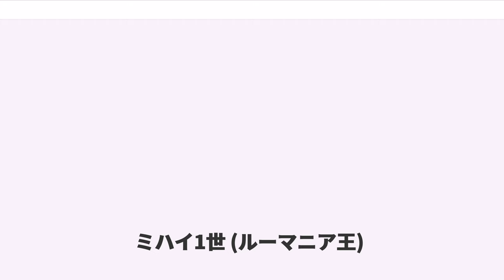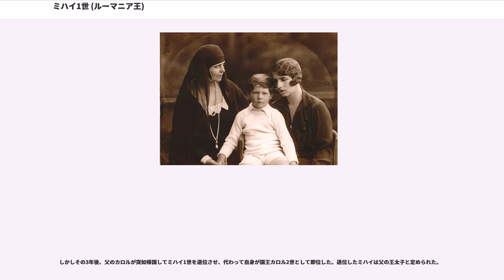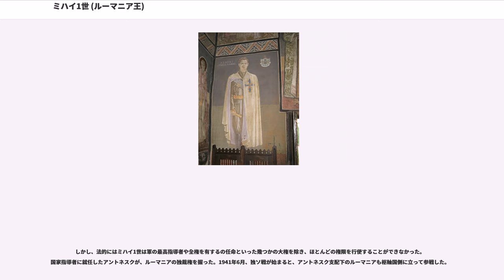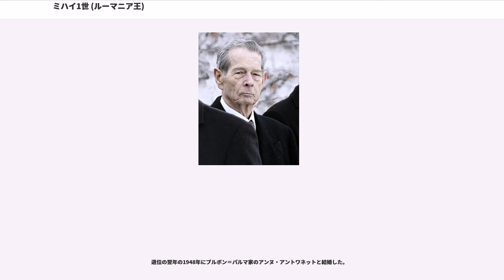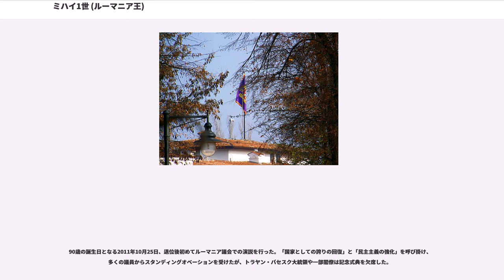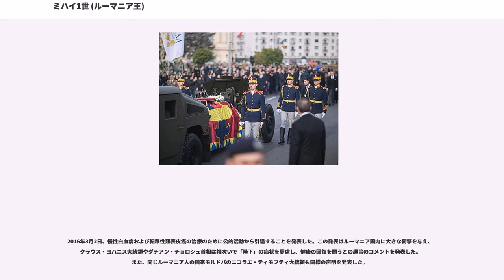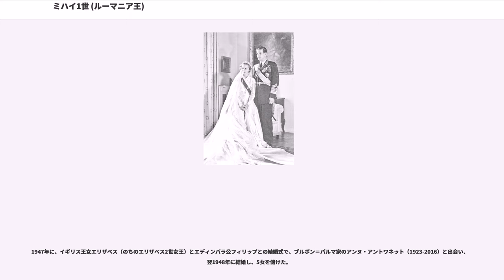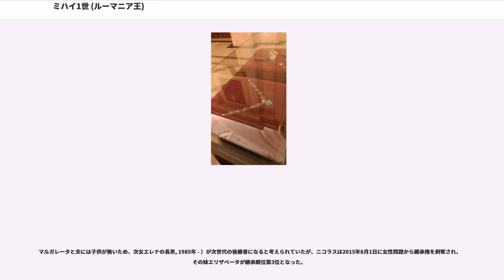ミハイ1世 (ルーマニア王)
ロイヤル・ヴィクトリア勲章

ミハイ1世（, 1921年10月25日 - 2017年12月5日）は、ルーマニア王国の最後の国王（在位：1927年7月20日 - 1930年6月8日、1940年9月6日 - 1947年12月30日）。

1921年10月25日、ルーマニア王太子カロルとギリシャ国王コンスタンティノス1世の長女エレーニの長子として、ペレシュ城で生まれる。イギリス女王ヴィクトリアの玄孫にあたる。

1927年に祖父フェルディナンド1世が崩御。父カロルは数々の醜聞により王位継承権を1925年に放棄しており、愛人とともに国外逃亡していた。そのため、わずか6歳の王孫ミハイが即位することになった。幼君を補佐すべく三人の摂政が置かれ、叔父のニコラエ王子が非公式な第一摂政を務めた。

しかしその3年後、父のカロルが突如帰国してミハイ1世を退位させ、代わって自身が国王カロル2世として即位した。退位したミハイは父の王太子と定められた。

カロル2世の10年間の親政は安定せず、1940年に元国防相のイオン・アントネスクの圧力によってカロルは退位に追い込まれて再び亡命、ミハイが王位に返り咲くことになった。

ミハイ1世の二度目の統治は、憲法への宣誓と議会の信任抜きで、憲法に違反した王として行われた。ミハイ1世は戴冠式の代わりに、二度目の即位から間もない1940年9月6日に、ブカレストの総主教座大聖堂にてルーマニア正教会総主教によって王として聖別された。ミハイ1世は二度目の在位期間中、ルーマニア王国の歴史においての唯一の「神の恩寵下にある」完全に非憲法的な神権的君主であった。

しかし、法的にはミハイ1世は軍の最高指導者や全権を有するの任命といった幾つかの大権を除き、ほとんどの権限を行使することができなかった。国家指導者に就任したアントネスクが、ルーマニアの独裁権を握った。1941年6月、独ソ戦が始まると、アントネスク支配下のルーマニアも枢軸国側に立って参戦した。

ドイツが劣勢にまわるとともにアントネスク政権も動揺した。1944年8月23日、ミハイは国防大臣のコンスタンチン・サナテスクらと謀りクーデタ（いわゆるルーマニア革命）を起こしてアントネスクを追放し、連合国側につくことを宣言した。しかしソ連軍による占領を免れることはできず、ルーマニア軍兵士13万人が捕虜としてソ連に送られその多くが消息を絶つなどした。ミハイは親共産党政府の任命を強要されたため、政府から裁可を求められた文書への署名を拒否する「国王のストライキ」で対抗したが、ソ連に加えて米英も政府に従うことを要求したため、政府への非協力を断念した。

1947年12月30日、親共産党の陸軍部隊による包囲のなか、ミハイは事前に用意されていた退位文書に署名し、亡命に追い込まれた。電話回線を切られ、ミハイは国王に忠実な部隊を呼び出すことができなかった。当時のルーマニアではソ連軍の駐留に反対する市民運動が激化して逮捕者が続出しており、一説によれば、ミハイに対しソ連駐留軍のヴァシレンスキイ司令官が「退位して国外に去らなければ、逮捕者を処刑する」と脅迫したため、やむなく退位したとも伝えられる。

退位の翌年の1948年にブルボン＝パルマ家のアンヌ・アントワネットと結婚した。

亡命当初は「ホーエンツォレルン公」の称号を名乗ったが、すぐに退位は強制であり無効であるとし、ルーマニア国王の称号を再び名乗る。その後反共政権下のスペインに渡り、イベリア航空のパイロットなどをしながら亡命生活を強いられた。1960年代にはリアジェットの創業者であるビル・リアと知り合い、最初の製品であるリアジェット23のテストパイロットとしても働いていた。

1989年のルーマニア革命によるルーマニア社会主義共和国の崩壊後、1992年にようやく一時帰国を許されるも、時の政権に警戒され、再度帰国を阻まれた。1997年に50年ぶりに市民権を回復したが、以後も自宅のあるスイスに住み続け、スイスとルーマニアを行き来する生活を送った。

2001年7月、娘のマルガレータ王女とともに共和国政府より特別の地位を与えられ、住居・生計・活動費すべてが国庫で保証されるようになった。NATO加盟やEU加盟のために、ヨーロッパ各国王室との縁戚関...